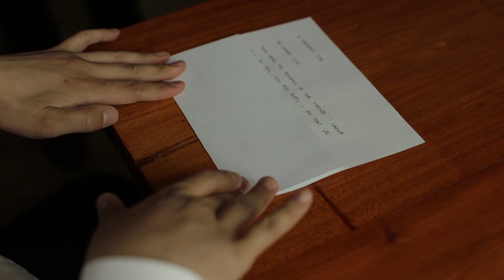Matt & Vanessa Wedding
Video: Jr Soriano Wedding Films
Photo: NQ Modern Photography